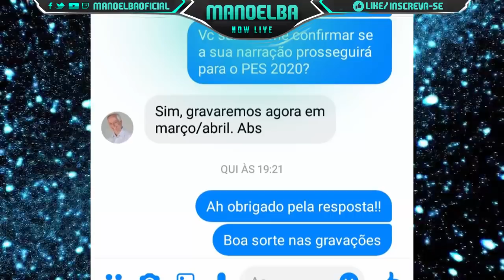PES 2020 - NARRADOR CONFIRMADO !!! - O QUE VAI MUDAR ?!! (OFICIAL)